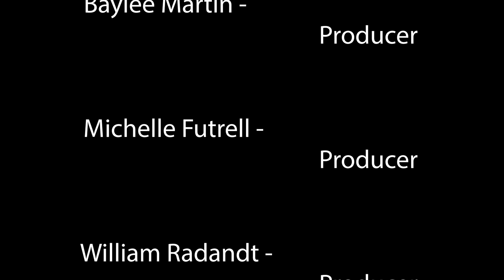9/10/24 Bears Football Player Interview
The Bears Football Player Interview on Tuesday, September 10, 2024.  Gary Ownbey, "The Voice of the Bears," interviews Senior WR/DB Jacob Powell prior to the game against the Mustangs of Walker Valley High School.  This broadcast is produced by the students in the award winning A/V Production program at Bradley Central High School. Executive Producer is Professor Gwen Shroyer.